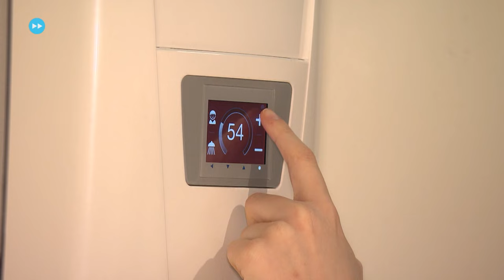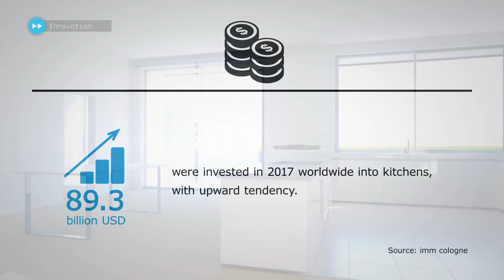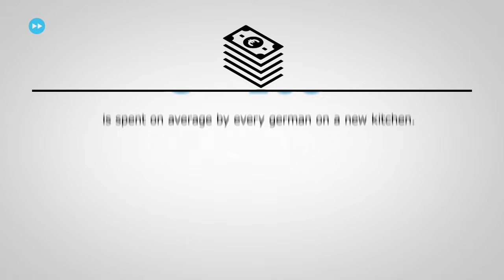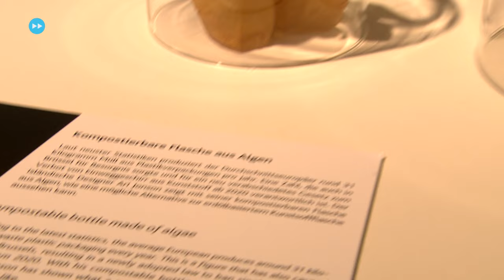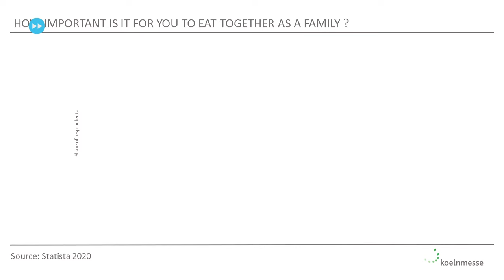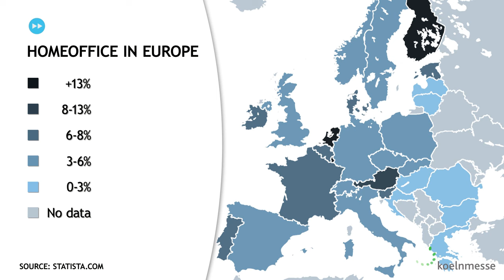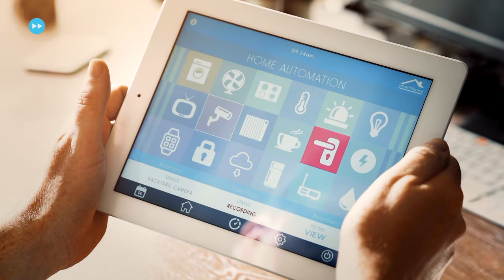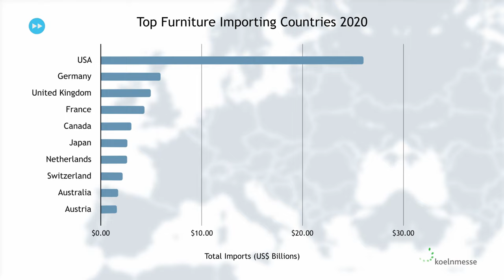The Future of Living: Designing Innovative Habitats for Humanity | FD Engineering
A look at the future of housing and living - new forms of living, cities growing into the sky, new innovations and technologies in the home, the smart kitchen, the digitization of living spaces and changes brought about by the pandemic and the home office.